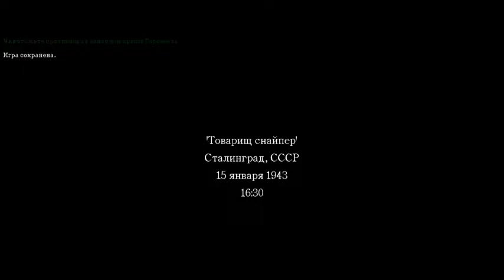Call of Duty 2 - Товарищ снайпер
Пройдите несколько первых комнат, уничтожая врагов, которые в большинстве своем прячутся за предметами. Идите вверх по лестнице, убейте всех и подберите снайперскую винтовку с пола. Один из товарищей падет от пули снайпера, а другой выполнит старый военный трюк с каской и благодаря этому удастся определить местоположение стрелка - после этого именно вам предстоит его убить. Местоположение меняется от раза к разу, поэтому слушайте то, что вам скажут и используйте функцию "задержка дыхания" (hold breath) нажатием Shift, чтобы задержать дыхание и хорошо прицелиться в снайпера. Убив его, взбирайтесь по лестнице и приготовьтесь входить в большое здание, где нужно зачистить верхний и нижний этажи.

Входите не торопясь, а при помощи автомата расчищайте себе путь по верхнему этажу. Там будет около 10 немцев вверху и около 5 внизу. После этого вернитесь по лестнице наверх и узнаете о надвигающейся атаке немцев. Надо помочь товарищам выстоять и защитить здание от четырех вражеских "набегов".

Выберите себе удобное место для стрельбы – обычно это крайнее левое или крайнее правое окно и приготовьте снайперскую винтовку. Главная цель – это уничтожить солдат с переносными MG 42, которые попытаются подтащить свои орудия на позиции и будут стрелять по вашему зданию. Вы сможете их узнать по большому пулемету, который они тащат на себе, но если не сможете застрелить их до установки пулемета, то придется их убирать уже после того, как начнется стрельба. В толпе нападающих высматривайте в первую очередь их.

Вы также захотите пострелять в остальных солдат, но пулеметчики MG 42 здесь главная опасность. Убедитесь также, что уничтожили пулеметчиков с MG 42 и в дальних зданиях, где они интенсивно появляются и стреляют оттуда довольно метко.

После третьей волны враги начнут заходить в ваше здание. Используйте автомат и гранаты, чтобы уничтожать поднявшихся по лестнице, и через несколько секунд вам сообщат о вездеходе, который приближается к зданию. Вернитесь в главную комнату сверху и вместо снайперской винтовки подберите противотанковое ружье. Когда вездеход остановится перед вашим зданием, воспользуйтесь этим оружием. Цель будет поражена, а вы продолжайте уничтожать немцев в здании и снаружи и в конечном счете пройдете эту последнюю миссию в столь короткой русской кампании.